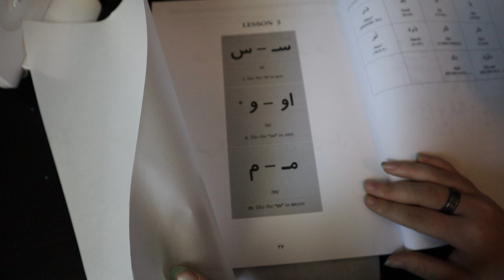Learning to Write Persian Part 2 ASMR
The long-awaited, much longer follow-up on learning Persian.
Writing sounds, whispering, and page shuffling. The perfect learning to fall asleep to...

Otherwise known as a pleasant sort of static, tingling sensation that starts at the base of the skull and continues down the spine. It is often triggered by soft speaking, whispering, and tapping (among a host of other "triggers"). Not everyone experiences ASMR but it is often used as background noise for studying or as a cure for insomnia, depression, or anxiety.

This video is not meant to replace medical advice or medical assistance, whether psychiatric or physical, please seek the help of a medical professional for assistance in dealing with any issues you may face.